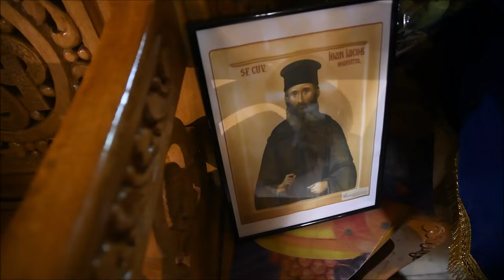Preasfinţitul Părinte Antonie a slujit Taina Sfântului Maslu la Mănăstirea Hadâmbu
Preasfinţitul Părinte Antonie, Episcopul de Bălţi, alături de un sobor de preoţi şi diaconi, a săvârşit duminică, 4 august 2024, Taina Sfântului Maslu la Mănăstirea Hadâmbu din judeţul Iaşi. Preasfinţia Sa a fost întâmpinat în faţa Clopotniţei „Soborul Sfinţilor Români”. Apoi, soborul a ajuns în incinta vechiului ansamblu monahal, unde se află Biserica „Naşterea Maicii Domnului” şi Altarul de vară „Izvorul Tădăduirii”. La Taina Vindecării a participat o mulţime impresionantă de pelerini din mai multe zone ale ţării, dar și din Basarabia, care au ascultat cu evlavie rugăciunile rostite de către Ierarh şi de către slujitorii Sfântului Altar. Oamenii s-au închinat la icoana făcătoare de minuni a Maicii Domnului din biserica monument şi la racla ce adăposteşte fragmente din moaştele mai multor sfinţi ai Bisericii, printre care şi cele ale Sfântului Ioan Iacob de la Neamţ, pomenit pe 5 august.

Predica de la finalul slujbei a fost ţinută de către părintele Cosmin Gubernat, consilier cultural și social-misionar al Episcopiei Hușilor.

Arhimandritul Nicodim Gheorghiţă, stareţul Mănăstirii Hadâmbu, şi-a arătat recunoştinţa faţă de toţi cei ce au înălţat rugăciuni pentru sănătate în cadrul slujbei.

Preasfinţitul Părinte Antonie, a mărturisit că a revenit cu mare bucurie în aşezarea monahală din Dealul Mare, unde se află icoana făcătoare de minuni a Maicii Domnului.

Oamenii au fost miruiţi cu untdelemnul sfinţit în cadrul slujbei şi s-au închinat la icoana făcătoare de minuni a Maicii Domnului.